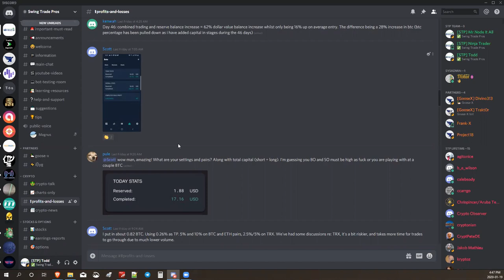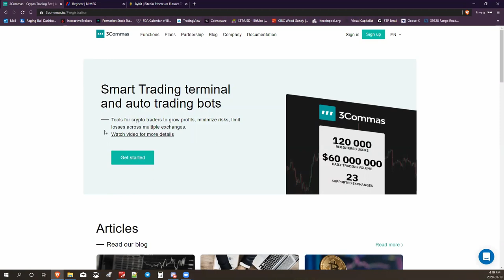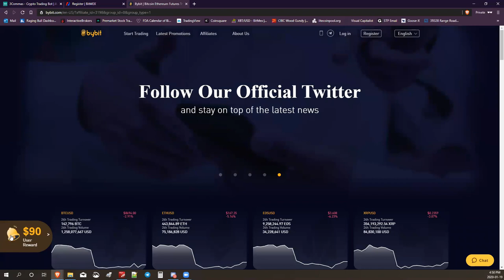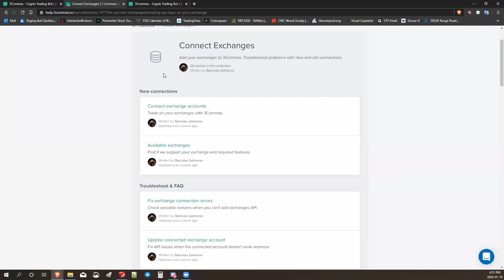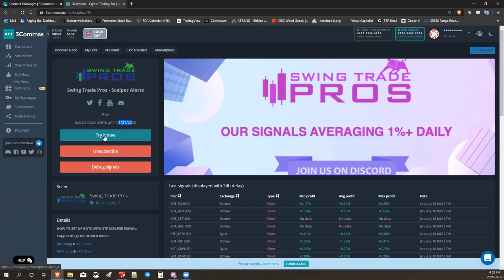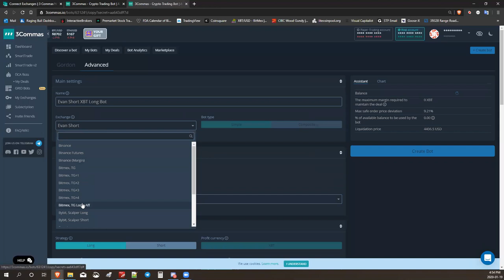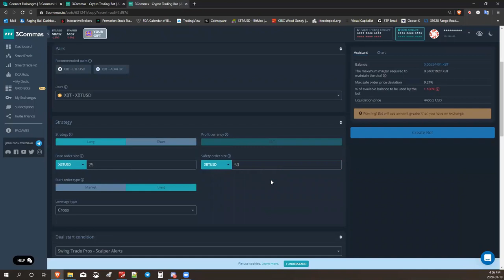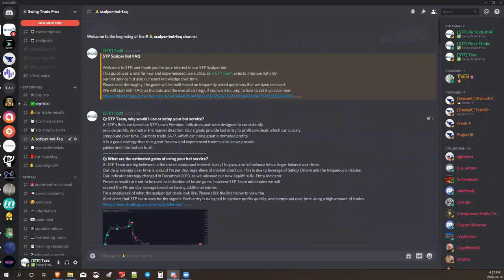🤖🚨How setup 3commas Scalper Bot Setup Guide with Swing Trade Pros signals!🚨🤖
In this short video the Swing Trade Pros team explains how to sign up to 3commas marketplace and get your long and short bots configured with our already configured bots to start generating income almost instantaneously! Be sure to leave any comments/feedback

💲 Try our indicators and bots here(3commas link for bot)💲
The five indicators include:

🔥₿TC is accepted to: 15X58Tf9bQamXm9mxr3xLJ1zAcjyXvnMvc

** This analysis is only my opinion and is not trading advice be sure to always do your own research**

Neither Swing Trade Pros nor Swing Trade Pros, LLC (publisher of STP Signals) is registered as an investment adviser nor a broker/dealer with either the U. S. Securities & Exchange Commission or any state securities regulatory authority. Users of this service are advised that all information presented is solely for informational purposes, is not intended to be used as a personalized investment recommendation, and is not attuned to any specific portfolio or to any user's particular investment needs or objectives. Past performance is NOT indicative of future results. Furthermore, such information is not to be construed as an offer to sell or the solicitation of an offer to buy, nor is it to be construed as a recommendation to buy, hold or sell (short or otherwise) any security. All users of this service must determine for themselves what specific investments to make or not make and are urged to consult with their own independent financial advisers with respect to any investment decision. The user bears responsibility for his/her own investment research and decisions, should seek the advice of a qualified securities professional before making any investment, and investigate and fully understand any and all risks before investing. All opinions, analyses and information included on this service are based on sources believed to be reliable and written in good faith, but should be independently verified, and no representation or warranty of any kind, express or implied, is made, including but not limited to any representation or warranty concerning accuracy, completeness, correctness, timeliness or appropriateness. In addition, we undertake no responsibility to notify such opinions, analyses or information or to keep such opinions, analyses or information current. Past results are not indicative of future profits. The information presented is accurate, though not every trade is represented. Profits and losses reported are actual figures from the portfolios Swing Trade Pros manages on behalf of Swing Trade Pros, LLC.